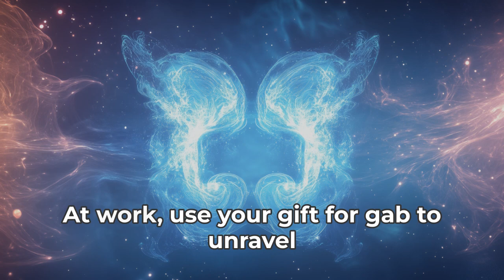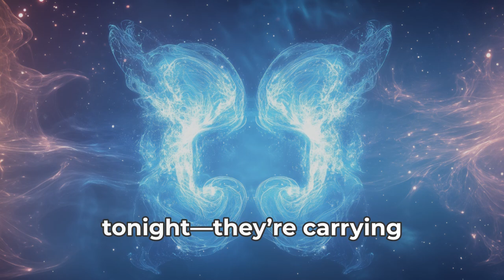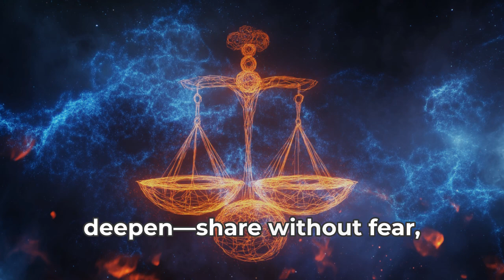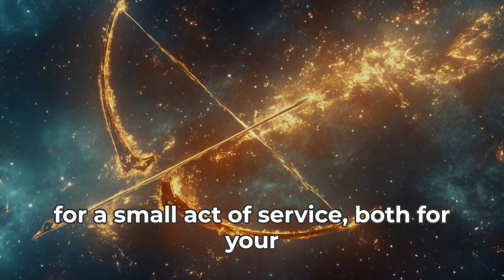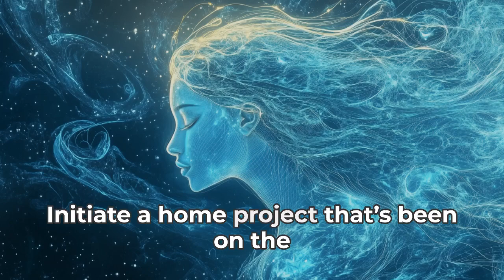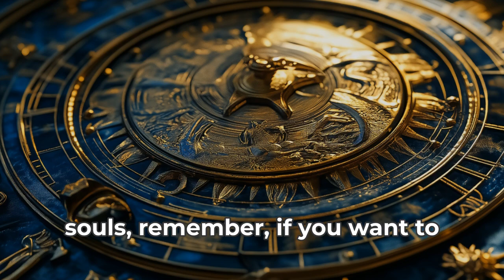Full Moon in Taurus: Unlock Your Zodiac's Destiny Today! 🌕✨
Get ready for a celestial ride with your cosmic navigator, Dominic 3 6 9! In this video, explore the dynamic interplay between the Full Moon in Taurus and the Sun in Scorpio as they guide us through emotional and financial balancing acts. Discover how this powerful astrology alignment can help you merge practical resources with deep emotional insights, making it the perfect time to set long-term goals while honoring your present needs.

Join us for an in-depth look at how each zodiac sign can tap into today's cosmic energy—whether it's Aries securing financial growth, Taurus embracing self-confidence, or Leo shining in their career! We'll delve into how the elemental forces of Earth, Water, Fire, and Air influence your day and support your personal growth journey. This video offers valuable horoscopes and actionable advice for all signs, encouraging you to align with your core values and transform your life one step at a time.

Don't miss out on unlocking your astrological potential! Dive into the mystical realm, and let these cosmic insights guide your path.